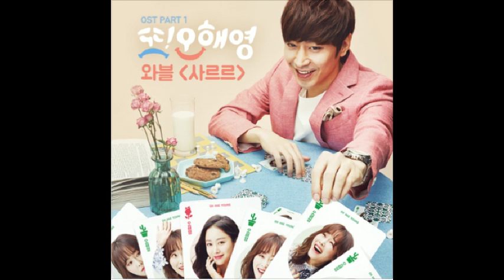사르르 - 와블 [또 오해영ost 1]